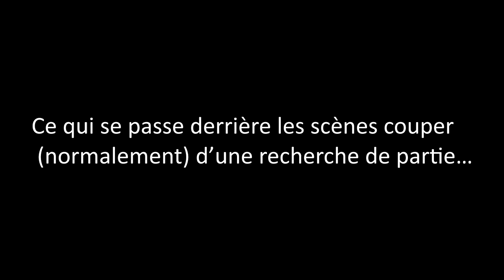Cuisine Royale - Minecraft ? (ft. Volgar)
Bien le bonjour/bonsoir, j'espère que vous allez bien,

Je m'excuse pour la qualiter de cette vidéo qui n'est pas comme d'habitude, mais bon mon obs a quelque peu du mal en ce moment, de même pour mon ordinateur tout court mais bon. Toutefois, ce n'est pas la dernière vidéo sur Cuisine Royale, et j'espère que la prochaine sera d'une qualiter plus raisonnable !

Si la vidéo vous a plus, vous savez quoi faire, sur ceux altera !

Règles de l'espace commentaire :

- Écrire dans un français correct et construit (ne faite juste pas l'enfant hein)